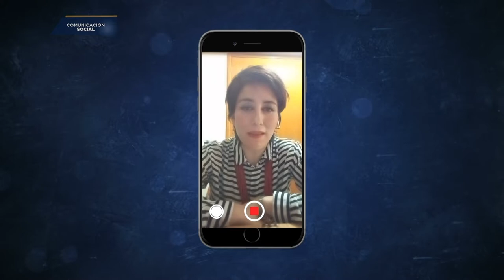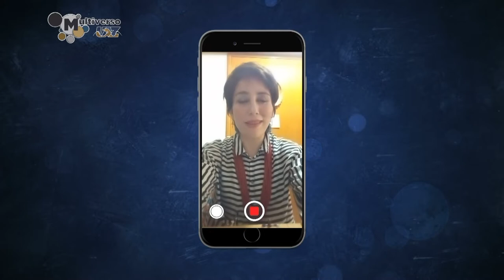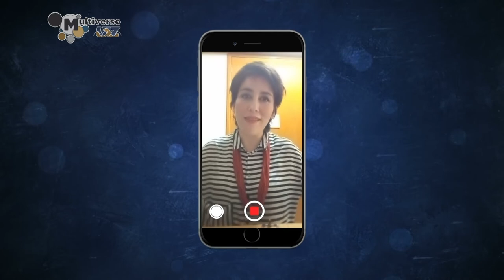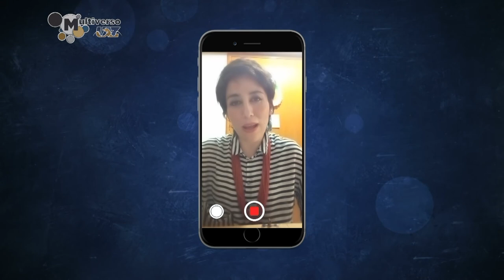¿Qué son las pinturas rupestres?🎨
🔵Multiverso UAZ🟡
¿Qué son las pinturas rupestres? La Dra. Adriana Macías Madero de la UA de antropología nos lo explica. 🎨
 🖥 [Te invitamos a ver nuestro programa completo los sábados a las 15 hrs por el canal  Canal 24.1 Sizart y a seguirnos a través de Facebook]